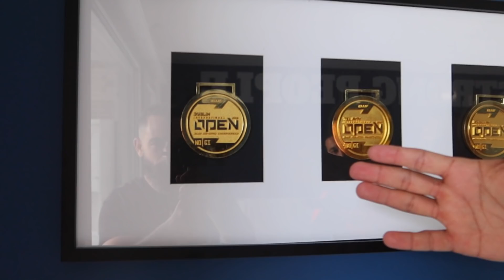LE SECRET DU NUMERO 1 MONDIAL DE GRAPPLING Thomas LOUBERSANES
Hishhh les Warriors

J’espère que cette vidéo va vous être utile pensez  à laisser un commentaire et à mettre  un pouce bleu 👍🏽😁

🥊 TU VEUX APPRENDRE OU PROGRESSER EN BOXE THAI, KICK BOXING, MMA, developper une condition physique ou connaitre la méthode pour avoir un corps affuté

▬▬▬▬▬▬▬ 🌟🎁 RECUPERE TES CADEAUX 🎁 🌟

 🎁 Je propose aussi des MINIS FORMATIONS GRATUITES 🎁

✅   🏃🏃 AMELIORE TA CONDITION PHYSIQUE EN 30 J
AVEC MON PROGRAMME GRATUIT de  HIIT

✅   🥊 🥊 TU VEUX APPRENDRE LES BASES DE LA BOXE avec mon petit frère Abdellah
RECUPERE TA FORMATION GRATUITE "Les bases de la boxe"

✅   🤼 🥊 Rejoins GRATUITEMENT le FIGHT CLUB pour apprendre, partager sur les sports de combat.

▬▬▬▬▬▬▬  📚🥊🏃 MES PROGRAMMES, FORMATIONS ET EBOOKS 📚🥊🏃 ▬▬▬▬▬▬▬

📗📕📘MON PROGRAMME SPARTACUS TRAINING 7 programmes en 1 (nutrition - sport - mental)

📒📙📓Programme pour avoir une condition physique de oufff en 90 jours

🔥🔥Tu veux être informé du lancement du programme complet de MMA avec plus de 300 techniques :

▬▬▬▬▬▬▬ 💻 MES RÉSEAUX ▬▬▬▬▬▬▬

📸INSTAGRAM :ezbirifightv et liberta force ✅

✅Je me présente pour ceux qui ne me connaissent pas . Depuis tout petit je suis un grand fan des sports de combats, pour être sincère et comme peut être beaucoup je rêvais de devenir un super héro, influencé par les mangas ( chevalier du zodiaque, Ken le survivant, Dragon ball Z. ) J'étais fougueux et j'utilisais le moindre prétexte pour me battre.

Jusqu'au jour ou je découvre Kick boxer le film de Jean Claude Van Damme,  et la ma vie à basculée. J'avais un nouvel objectif, un nouveau rêve celui de devenir champion du monde de kick boxing. Un rêve qui a fini par ce réaliser avec beaucoup de travail, détermination, efforts, sacrifices et patiences. J'ai été 2 x champion du monde de kick boxing, 1 x en boxe thaï et 1 x en absolute fight. Depuis ce moment mon envie de m'entraîner pour m'améliorer, de progresser n'a jamais fini. Et aujourd'hui je parcours le monde à la recherche de nouvelles techniques, nouvelles méthodes, nouveaux programmes. nouvelles rencontre

 Les sports de combats ont changés ma vie et ont fait de moi un homme épanoui, heureux, serein, confiant et j'aimerais transmettre à un maximum de monde ma passion et d'aider les gens à changer ou améliorer leur vie  au travers des video.
 Je suis maintenant Préparateur physique et coach mental. J’ai eu la chance de travailler avec de très grands sportifs de haut niveau comme Karim Benzema, Nabil Fekir, Yassine benzia, Jimmy Briand, Arnold Mvemba, Mehdi Zefane, Fares Balouli et pleins d autres.
Ma chaîne  traite tout les aspects des sports de combat (MMA, Boxe thaï, Kickboxing, boxe anglaise, boxe française, : L’URBAN FIGHT, mon propre système de SELF-DEFENSE ! )